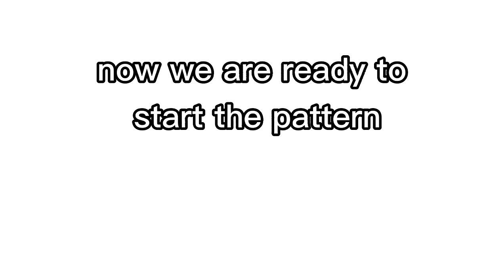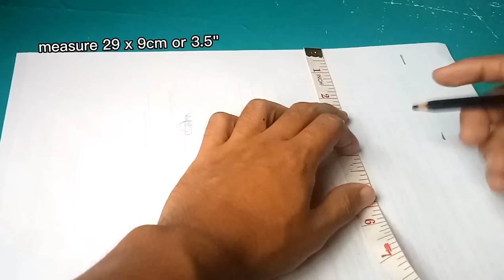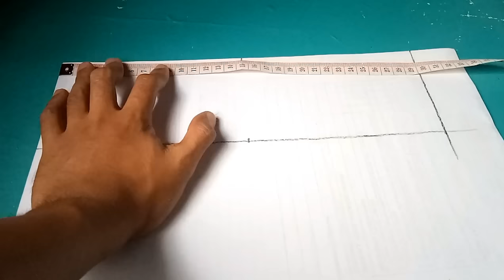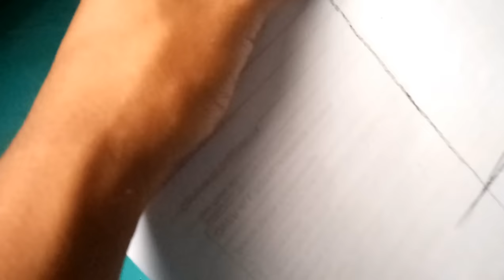(DIY TUTORIAL) HOW TO MAKE BUCKET HAT SIMPLE PATTERN/PAANO GUMAWA NG SIMPLENG BUCKET HAT PATTERN.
Credits: Pinterest for the bucket hat picture

Gusto ko po talagang gumawa ng bucket hat kaya lang sa pattern pa lang hirap na ako kaya gumawa na lang ako ng sarili kong pattern na inspired by other tutorials. Kaya gusto kong ishare din to hoping that this tutorial may help those people who's struggling also in pattern making like me.